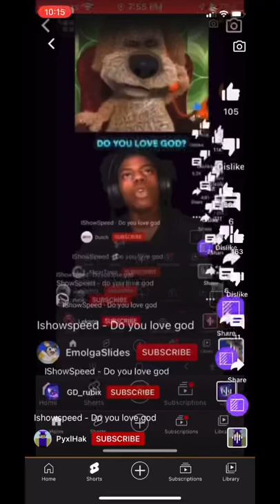Ishowspeed- Do you love god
Ignore